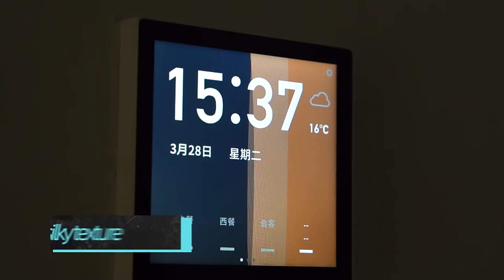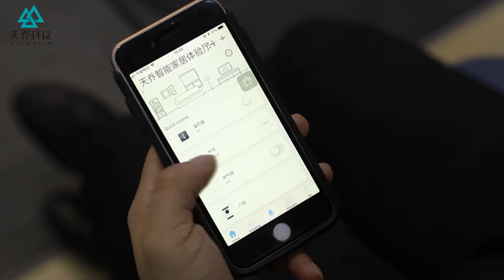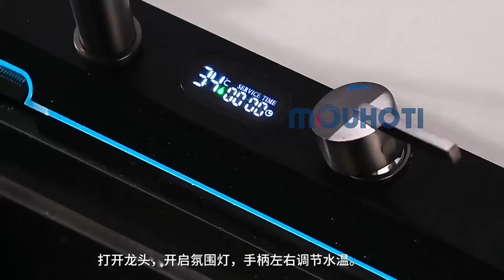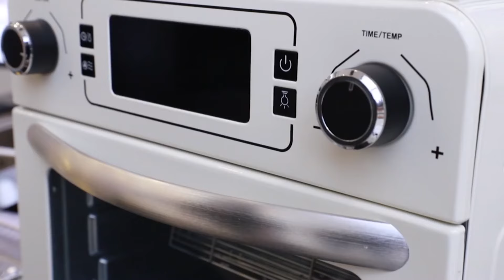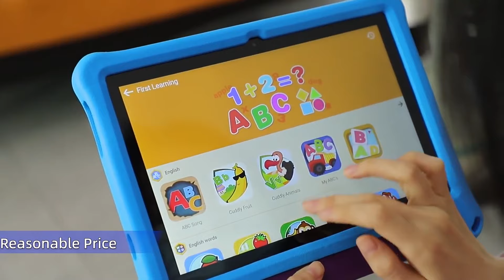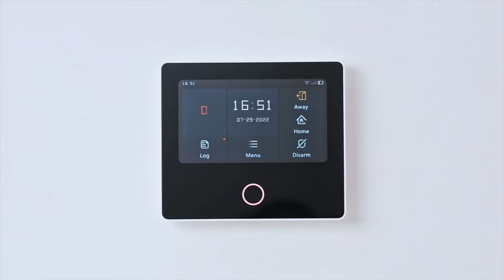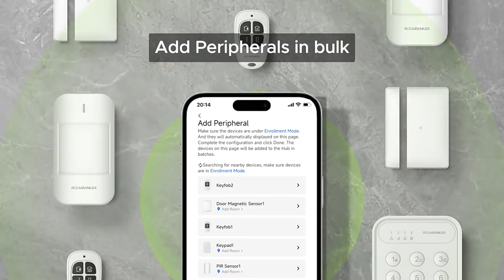8 Small Trading Business Ideas with Proven Success in 2024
Welcome to Business Dash! Are you looking for profitable business ideas to kickstart your entrepreneurial journey? In today's video, we’re diving into **8 Low Investment Trading Business Ideas** that offer fantastic profit potential for 2024. These ideas are perfect for anyone looking to start small but think big! Whether you're new to business or a seasoned entrepreneur, there's something here for everyone.

In this video, we’ll cover exciting trading opportunities in high-demand products like:
1. **Smart Home Devices** for the growing home automation market 🏠
2. **Wireless Earbuds**—a budget-friendly alternative to premium brands 🎧
3. **Electric Scooters & Bikes**—eco-friendly transport solutions 🚲
4. **Fitness Equipment** to cater to the home workout trend 💪
5. **Kitchen Gadgets** for home chefs and foodies 🍳
6. **Educational Toys** that focus on STEM learning and child development 🧠
7. **Car Accessories** for everyday drivers and car enthusiasts 🚗
8. **Home Security Systems** to help homeowners protect what matters most 🔐

These business ideas cater to the latest consumer trends and can be started with minimal investment. We’ll guide you through the potential of each product and how you can build a profitable trading business around them.

### Timecodes:
0:00 - **Intro**
0:08 - **1. Smart Home Devices** 🏠
1:10 - **2. Wireless Earbuds** 🎧
2:11 - **3. Electric Scooters & Bikes** 🚲
3:09 - **4. Fitness Equipment** 💪
4:07 - **5. Kitchen Gadgets** 🍳
5:09 - **6. Educational Toys** 🧠
6:05 - **7. Car Accessories** 🚗
7:03 - **8. Home Security Systems** 🔐